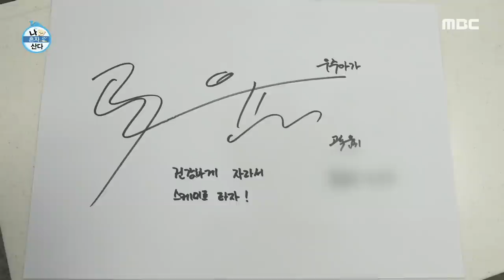[나 혼자 산다] 꿀잠 자고 일어나 윤기 선수가 한 일은?! 🔥 헤헷 역시 내가 제일 재밌어, MBC 220304 방송